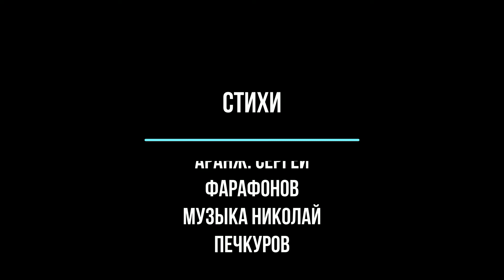стихи: Анна Долгарева, аранж.: Сергей Фарафонов, музыка: Николай Печкуров